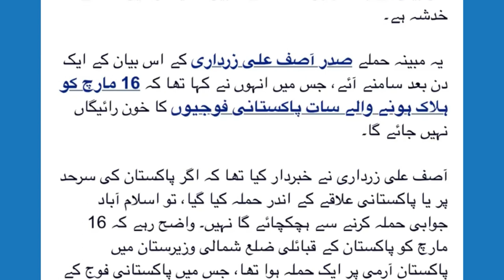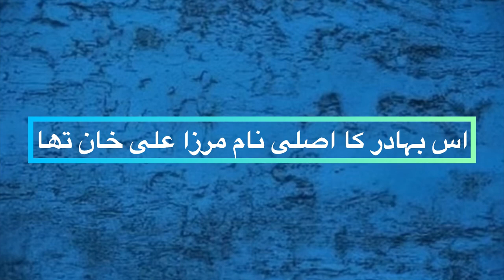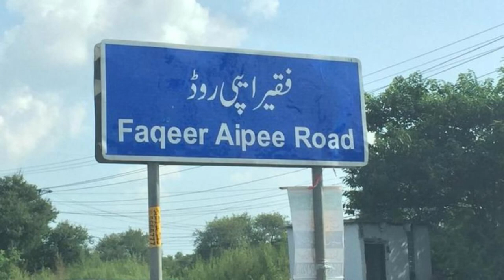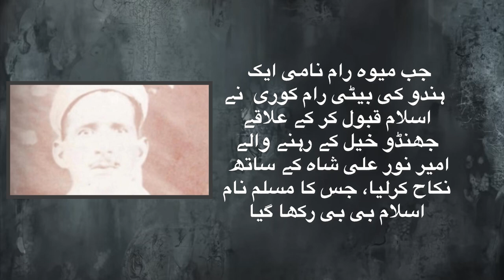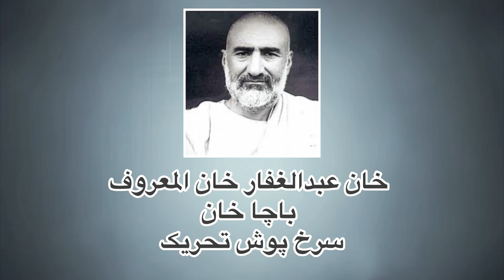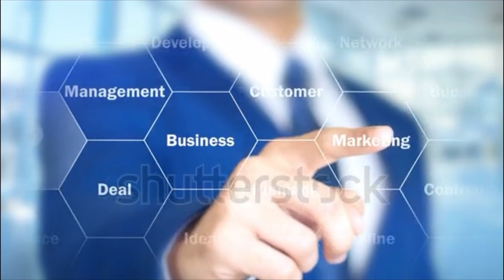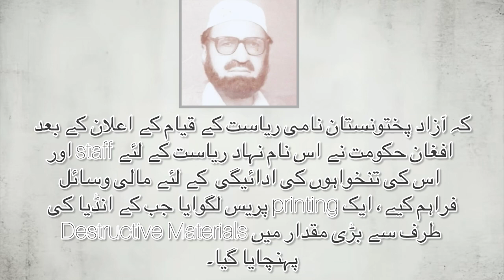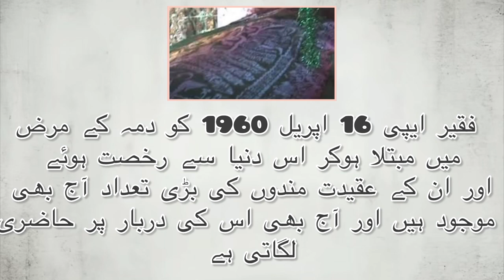Faqeer Aipee | Haji Mirzali Khan Wazir| Pakhtunistan,pashtunistan Movement | under Guerrilla warfare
Haji Mirzali Khan Wazir (Pashto: commonly known as the Faqir of Ipi , was a tribal chief and adversary to the British Raj from North Waziristan in what is now Khyber Pakhtunkhwa, Pakistan.

After performing his Hajj pilgrimage in 1923, Mirzali Khan settled in Ipi, a village located near Mirali in north Waziristan, from where he started a campaign of guerrilla warfare against the British Empire. In 1938, he shifted from Ipi to Gurwek, a remote village in north Waziristan on the border with Afghanistan, where he propagated idea of an independent state, Pashtunistan, and continued his raids against the British, using bases in Afghanistan.[3] He had the support of Nazi Germany in his warfare against British Raj.

On 21 June 1947, the Faqir of Ipi, along with his allies including the Khudai Khidmatgars and members of the Provincial Assembly, declared the Bannu Resolution which demanded that the Pashtuns should be given a third choice to have an independent state of Pashtunistan.[6] The British government refused to comply with this demand.

After the independence of Pakistan in August 1947, Afghanistan and India financially sponsored the Pashtunistan movement under the leadership of the Faqir of Ipi.[9] He started the guerilla warfare against the new nation's government.[10] However, he couldn't succeed and his resistance diminished in the early 1950s